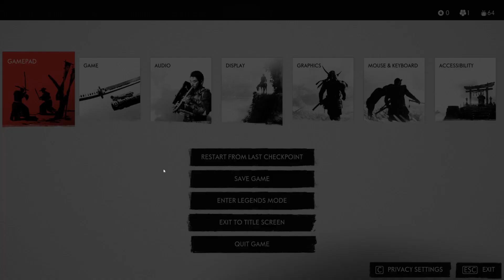Ghost Of Tsushima #3 CODUL RAZBOINICULUI